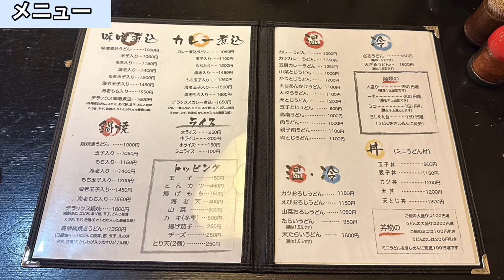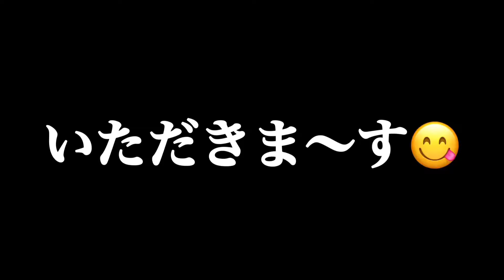愛知【名古屋ランチ】ミシュランガイドに紹介された手打ちうどんのお店！手打ちうどん 高砂【japan aichi nagoya city minato udon food delicious】